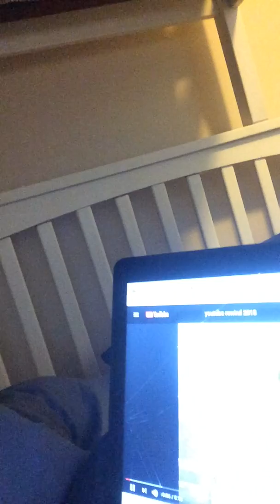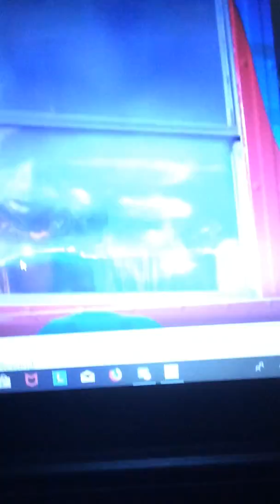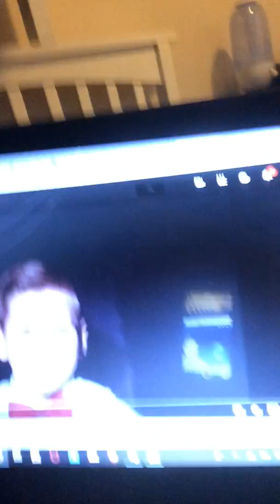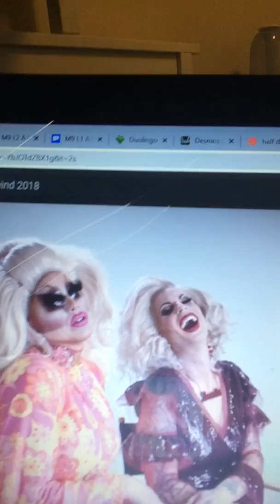Youtube rewind 2018 reaction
Despues de volver desde México, el mundo nos da el cáncer a todo.

Pardon my spanish.